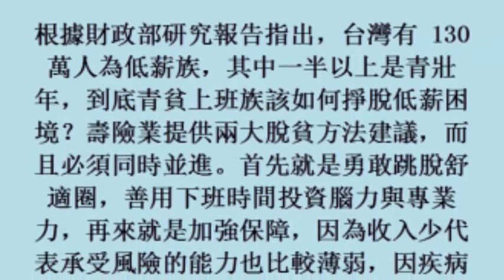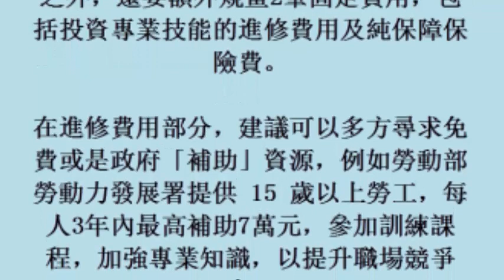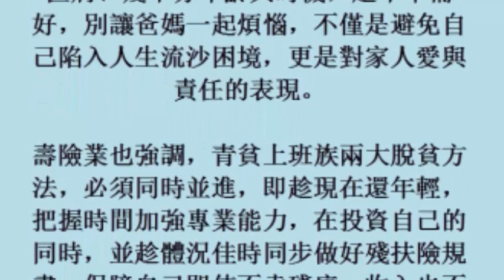你是青貧上班族一員嗎？善用2大心法 擺脫低薪困境 (4November2017)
你是青貧上班族一員嗎？善用2大心法　擺脫低薪困境